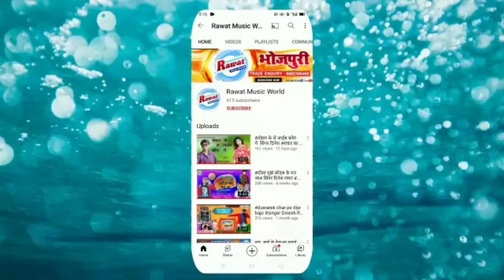टिकैत नगर में लहंगा खरीदाब सिंगर फुलेराज यादव2021+2022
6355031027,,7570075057